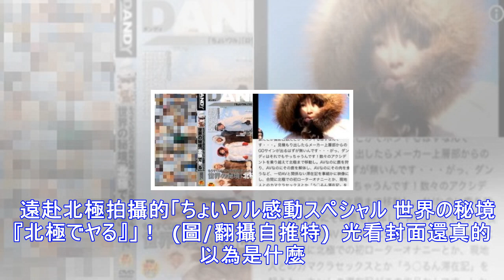日本最高神作！竟送劇組到北極 看女優「雪屋激戰」到都站不穩…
(合成圖/翻攝自推特、日網)  還真的沒有日本人拍不出來的題材 相信各位老司機之前也見過不少奇幻作品   最近在推特，就有一部號稱經典中的經典神作，再度被日本鄉民提起，引起討論。  遠赴北極拍攝的「ちょいワル感動スペシャル 世界の秘境『北極でヤる』」！  (圖/翻攝自推特)  光看封面還真的以為是什麼征服極地氣候的紀錄片XDD  PO出的網友說，因為看到最近目標南極的動畫《比宇宙還遠的地方》而讓他想到過去這部前進北極的。  這部片是2011年發行商DANDY為了紀念5周年，砸重金送整個劇組和女友一起前往北極，特別製作的作品。  片中除了可以看見女優造訪零下40度的極寒之地，體驗當地人生活。還像...
源: pixpo